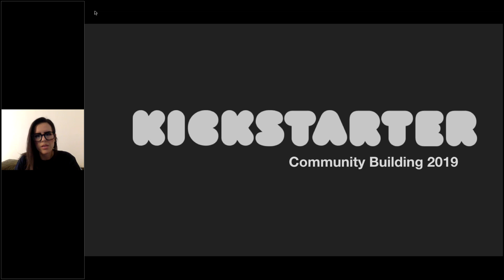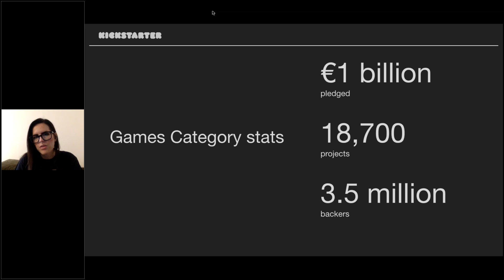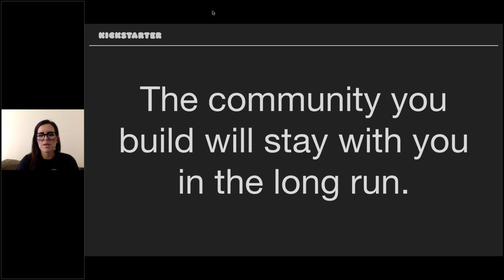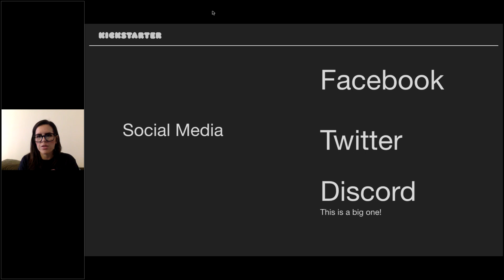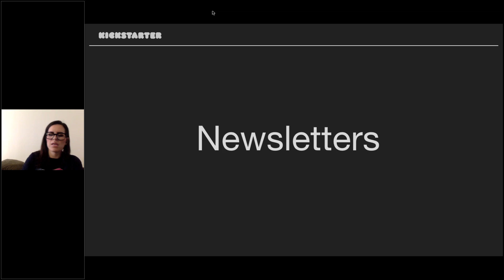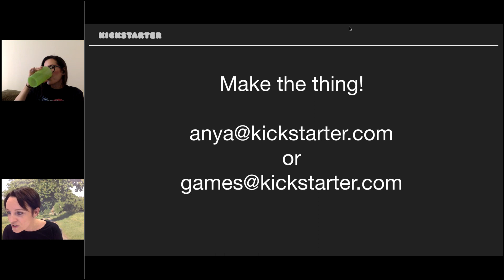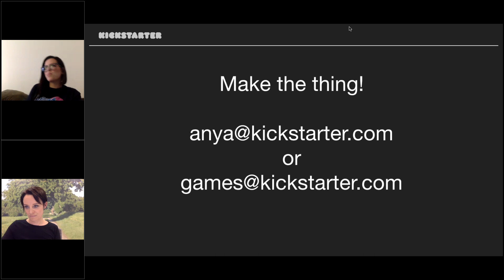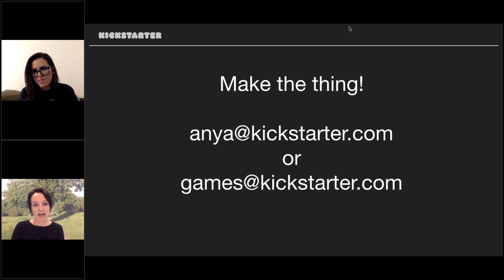Gaming: Community marketing | Webinars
When launching a new game, it's crucial that as many people as possible pick up your release and hopefully spread the word towards their peers.  But how do you stimulate this? Obviously a good game is vital, but it's not the only trump card you've got. In this webinar, we zoom in on the do's and don'ts of community marketing, also described as 'a strategy to engage an audience in an active, non-intrusive conversation'.

Anya Combs, Director of Games Outreach at Kickstarter, is the perfect person to share her views on this topic. Live from the Kickstarter HQ in Brooklyn, New York, she talked to us about the key ingredients to gain (online) traction and attract large numbers of users to a new game release.